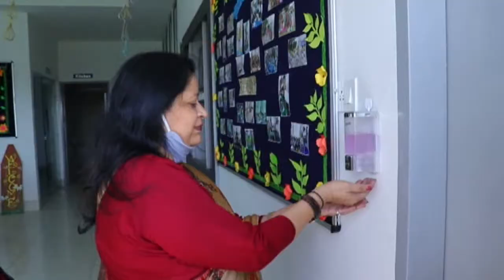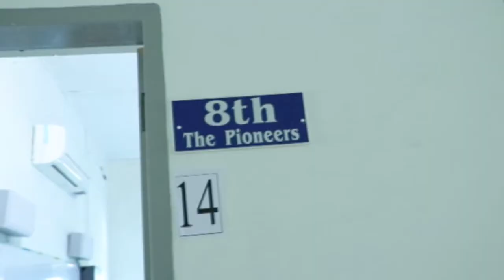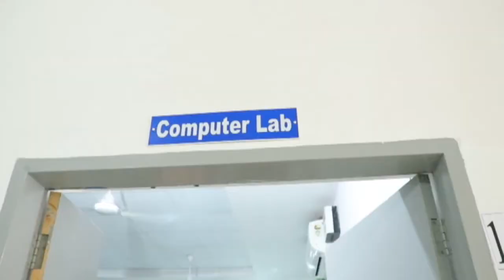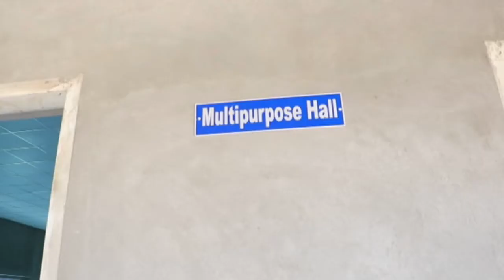dasmesh international school